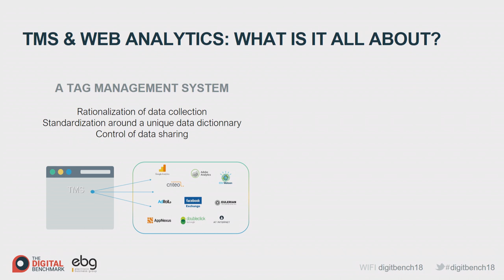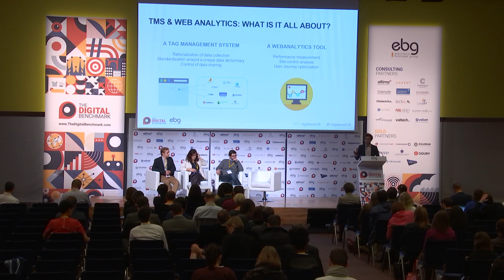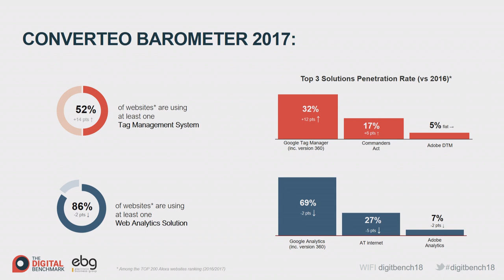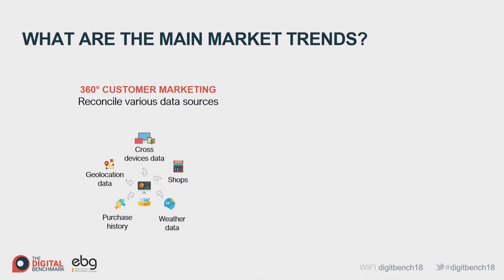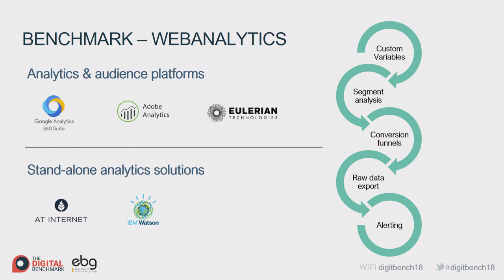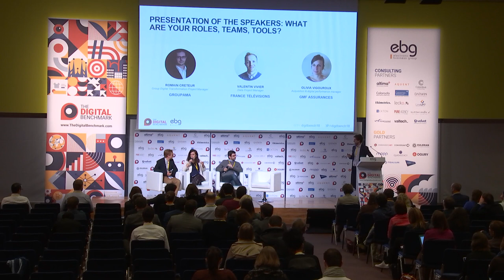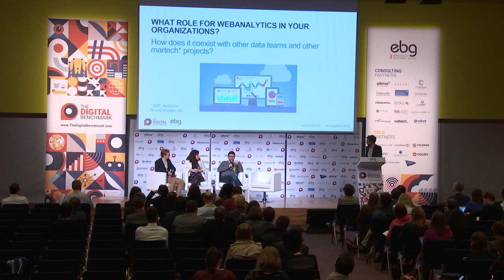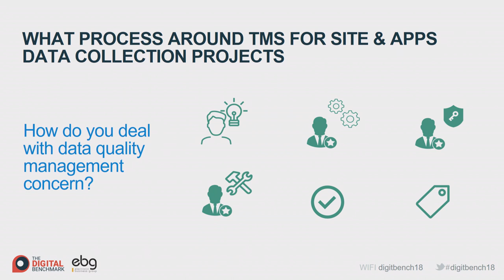COMPARING WEBANALYTICS & TAG MANAGEMENT SYSTEMS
Comparing Web Analytics & TMS Solutions
Web Analytics Solutions: Adobe Analytics, AT Internet, Eulerian, Google Analytics & IBM Watson Customer Experience Analytics.

Tag Management Systems: Adobe Launch, TagCommander, Google Tag Manager & Tealium IQ.

Les évènements organisés par l'EBG recouvrent :

19 commissions tous les mois, qui réunissent chacune de 100 à 300 personnes